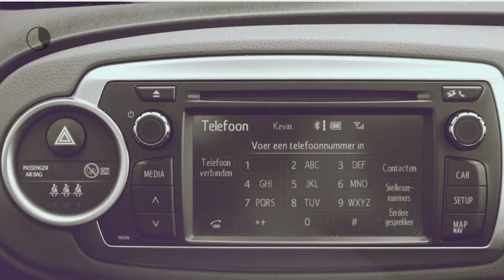Toyota Yaris 1.3 5drs Aspiration Aut. | Trekhaak | Panoramadak